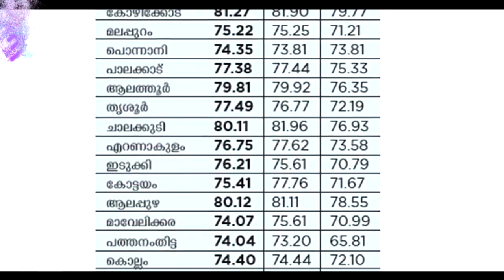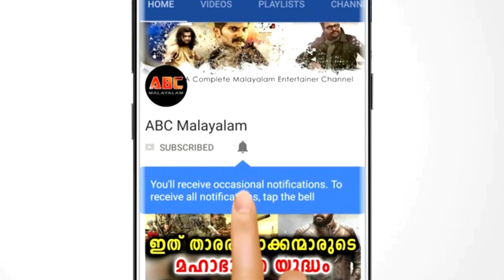പത്തനാപുരത്ത് വോട്ട് ചെയ്യാനെത്തിയെ നടി അനുശ്രീയുടെ ചിത്രങ്ങൾ വൈറൽ